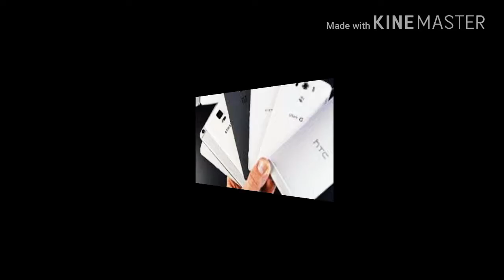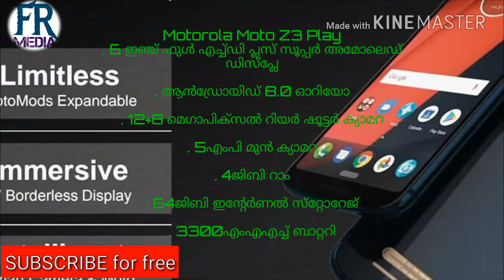New phone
Phones coming soon